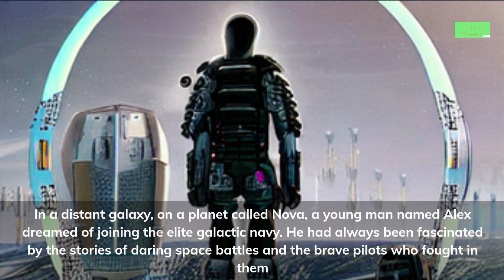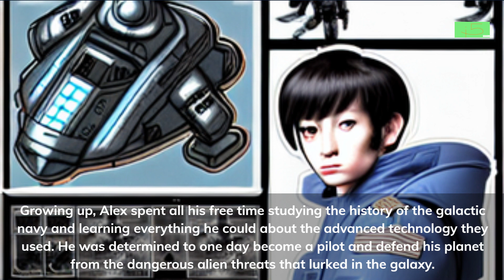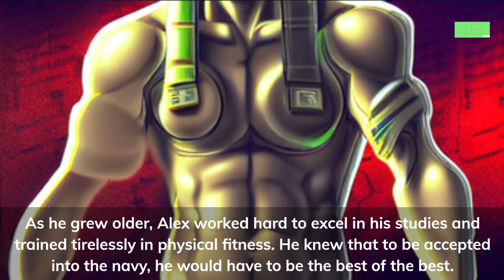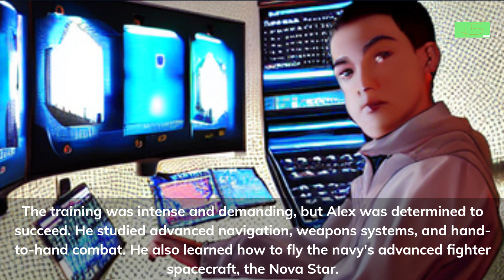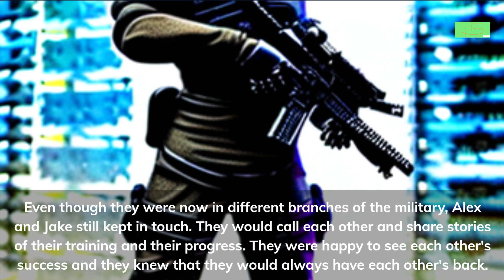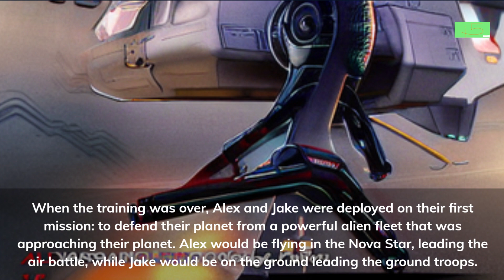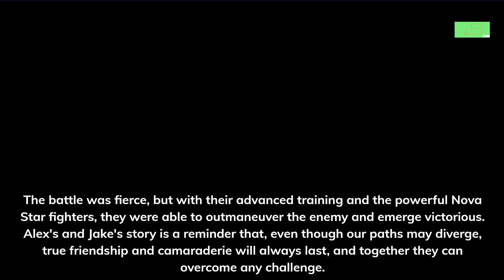SS20 GALACTIC GROUND TROOPS GERMAN ENGLISH SUBTITLES CREATED WITH A I